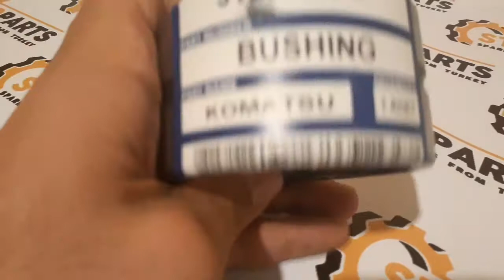312704603 Bushing Komatsu ; Гильза Komatsu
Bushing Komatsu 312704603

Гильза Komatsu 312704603